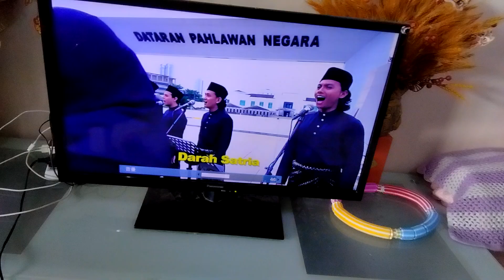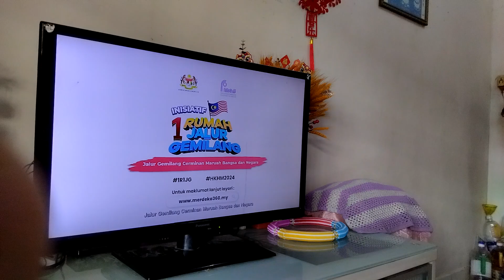8TV Continutiy 14 September 2024 4.55.11 p.m/4.57 p.m